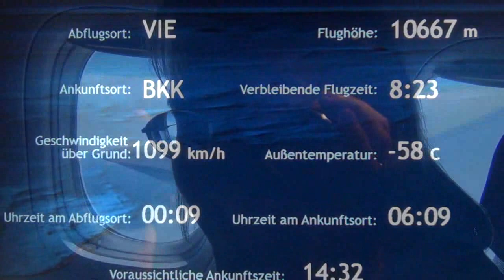MYANMAR 2015 - Anreise Yangon, 10.01.2015